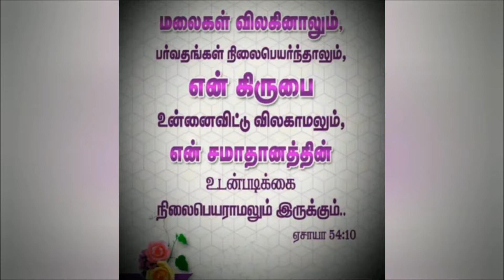சிலுவை பாடல்கள் Good Friday songs tamil christian worship medley old songs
Sung by Bro. Jim Reeves & Sis. Florence

For better sound kindly use your ear phone.

Bro. Jim Reeves F

May GOD Almighty Bless You All!